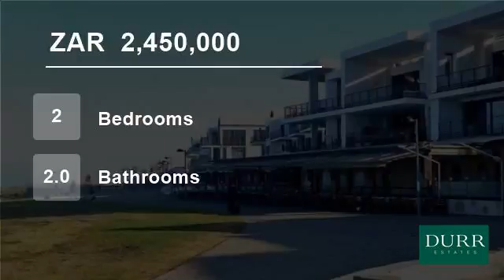2 Bedroom Flat For Sale in Big Bay, Cape Town, South Africa for ZAR 2,450,000...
Price inclusive of Transfer Duties!!  Lock up and go upmarket 2 bedroom 2 full bathroom modern apartment with main en-suite located in the exciting vibrant Eden on The Bay development.  A stones throw from the unspoiled pristine Big Bay beach.

Sit on your patio and enjoy the sunsets or wine and dine at one of the many restau...